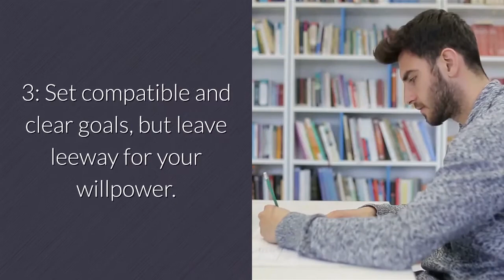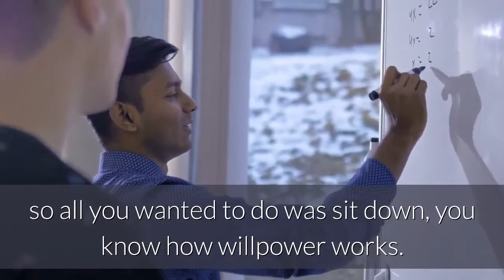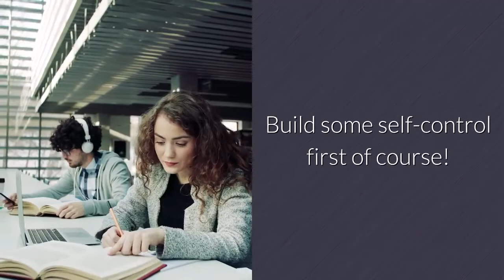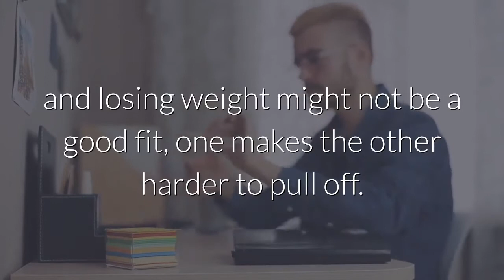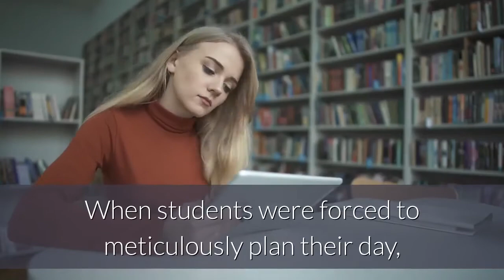Audiobook Summary: Willpower by Roy F. Baumeister, John Tierney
Try Blinkist for FREE - The Best Platform for Book and Audiobook Summaries

Try Audible for FREE - The Biggest Audiobook Library Platform

Willpower is a blend of practical tips and the latest scientific research on self-control, explaining how willpower works, what you can do to improve it, how to optimize it and which steps to take when it fails you.

Roy Baumeister is the Michael Jordan of Willpower research. He’s the man who coined the term ego depletion, which most willpower researchers draw on today, when they talk about a lack of it.

Over the past decades, he built a massive catalogue of studies and research on willpower, following the original Marshmallow experiment by Walter Mischel. The results are compiled in this book.

Here are 3 crucial lessons about willpower to get you started on improving it:
1. Your willpower works like a muscle – if you exercise it too much, it gets worn out.
2. Willpower begets willpower, so you can train it by using it.
3. Set compatible and clear goals, but leave leeway for your willpower.

Ready to build that self-control? Here we go!